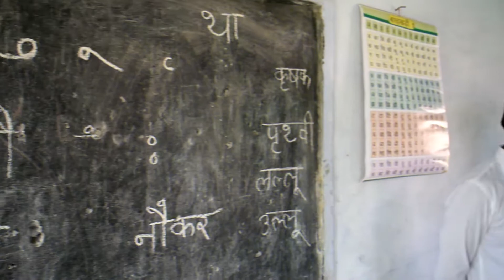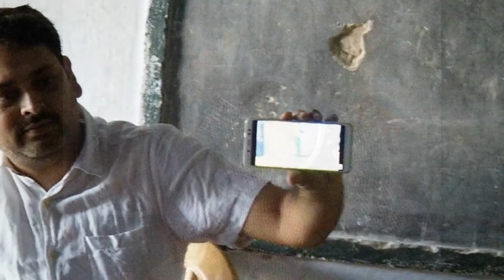Launching Abhigya Foundation